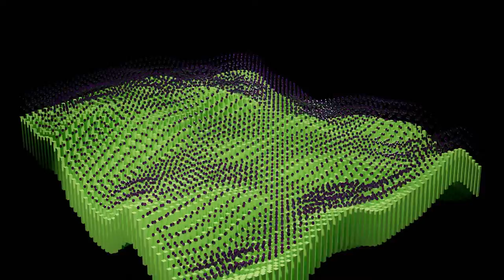Blender 3.1 Fun With Geometry Nodes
Just having a little fun with geometry nodes!